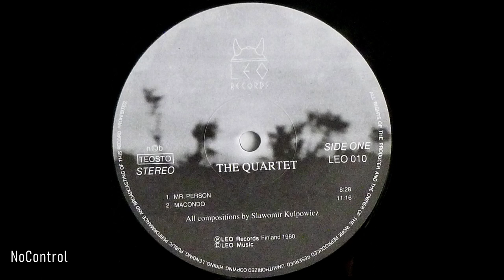The Quartet - Loaded - FULL ALBUM - [Winyl]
A1. Mr. Person 0:00
A2. Macondo 8:28

B1. The Promise 19:54
B2. Train People 31:55

Tenor Saxophone, Soprano Saxophone – Tomasz Szukalski
Bass – Paweł Jarzębski
Bass Clarinet – Tomasz Szukalski
Drums – Janusz Stefański
Piano, Composed By – Sławomir Kulpowicz

Design – Edward Vesala, Markus Heikkerö
Producer – Edward Vesala
Engineer – Markus Vikstedt
Mixed By – Markus Vikstedt, Tom Vuori
Photography By – Pavel Lucki

Recorded 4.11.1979 at Soundtrack Studios, Helsinki.
Szukalski plays Kailwerth soprano sax.
Stefański plays Sonor drums and Paiste cymbals.

The Quartet – Loaded
Label: Leo Records – LEO 010
Released: 1980, Finland

Recorded from an Technics 1210 MKII / Ortofon 2M Red cartridge into
NAD PP-3 Phono Preamp and finally into an EMU 1212M PC Music Card.